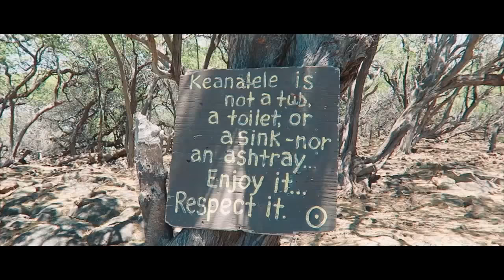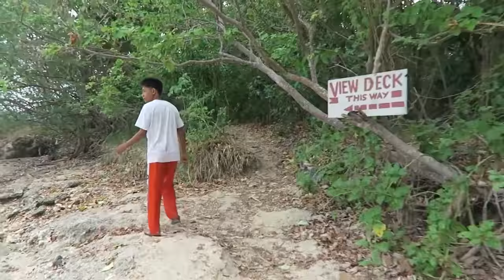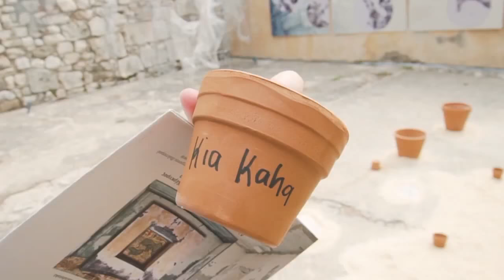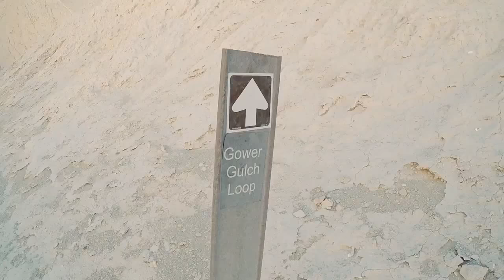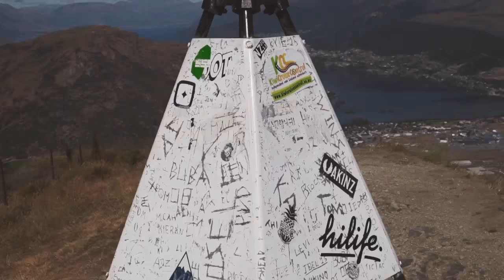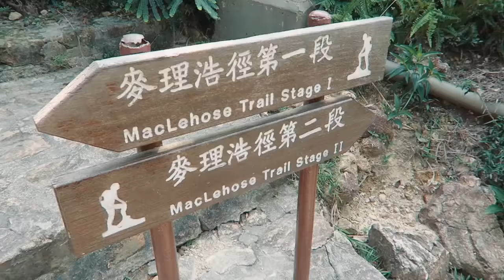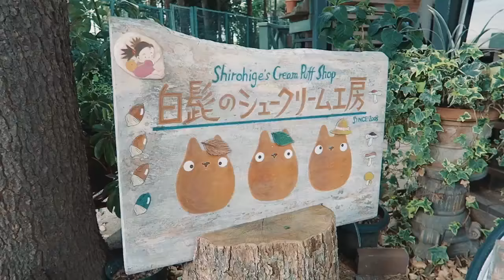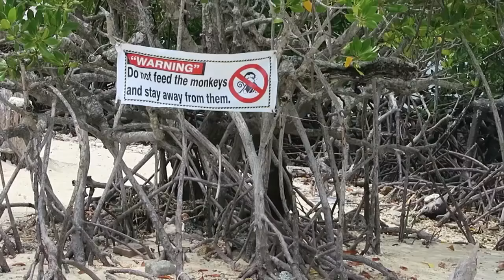Dua Lipa, Coldplay, Martin Garrix & Kygo, The Chainsmokers Style 🌴 Feeling Me #1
🎵Tropical Vibes - Summer Music Good Vibes Only….

Phantom 4 Backpack ( Best backpack for phantom 4 and phantom 4 pro)